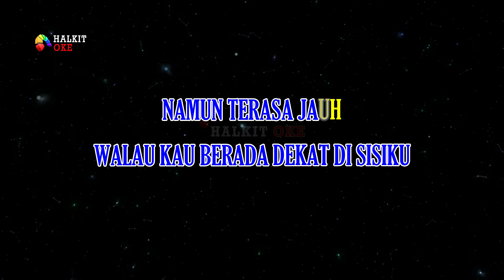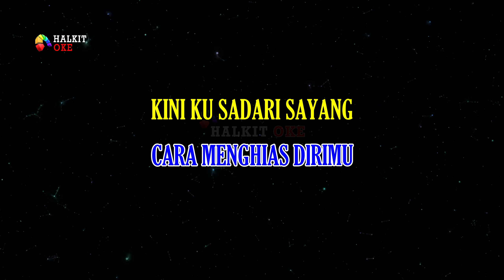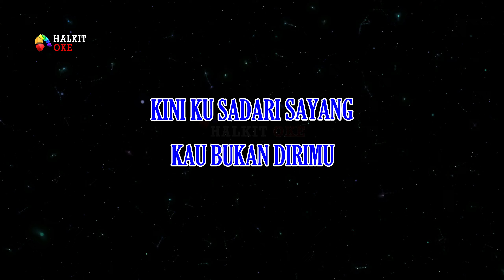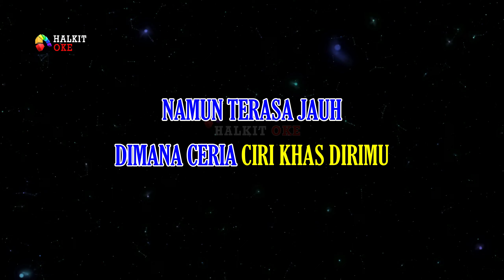KAU BUKAN DIRIMU Karaoke | DEWI YULL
Kau Bukan Dirimu
Dewi Yull

mimpikah diriku melihat dirimu
walau kau berada dekat di sisiku
namun terasa jauh

dimana ceria ciri khas dirimu
dimana candamu di mana manjamu
yang kusuka darimu

kau bukan dirimu lagi
kau bukan yang dulu lagi
dimana cintamu sayang
dimana kasihmu

kulihat dari wajahmu
cara menghias dirimu
kini ku sadari sayang
kau bukan dirimu

semua t’lah berlalu sayang
kau bukan dirimu